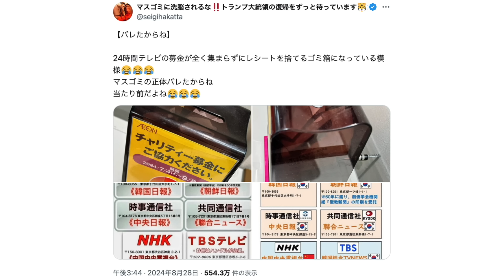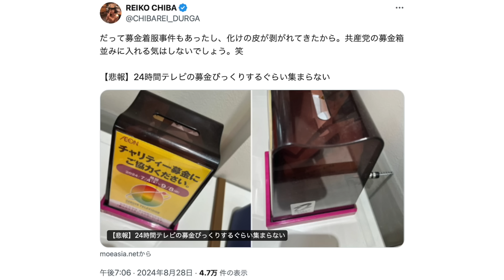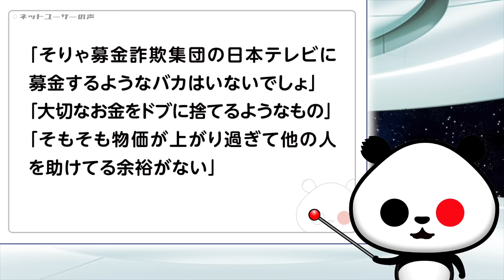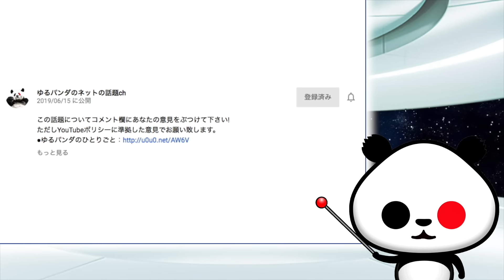【身から出た錆】24時間テレビの募金 びっくりするぐらい集まらないが話題